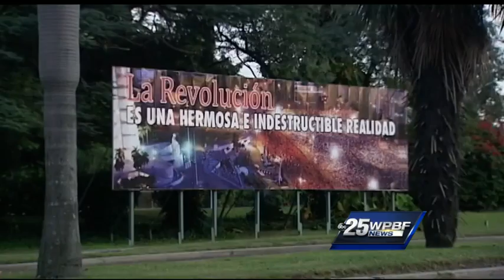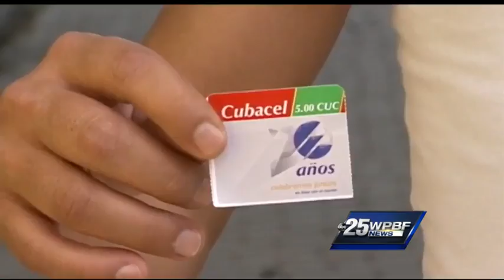Cuba Unlocked: Special Documentary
WPBF 25’s Todd McDermott takes you inside Havana, Cuba in a way few American’s have ever seen it. This isn’t about politics; it’s about the people we’re not allowed to know, and the country that’s quickly becoming part of our future.